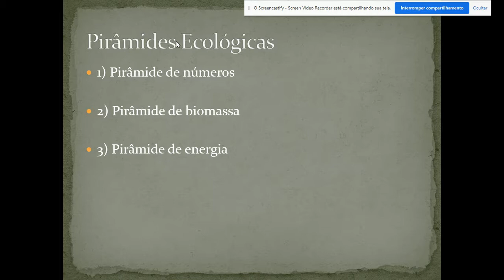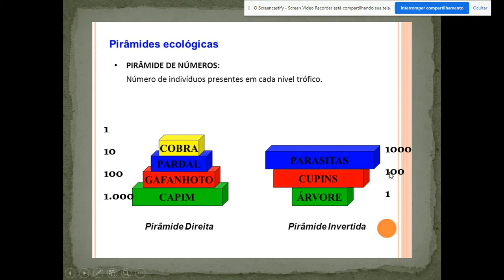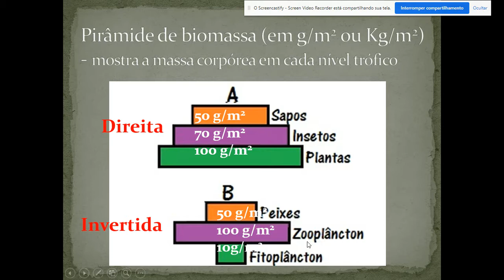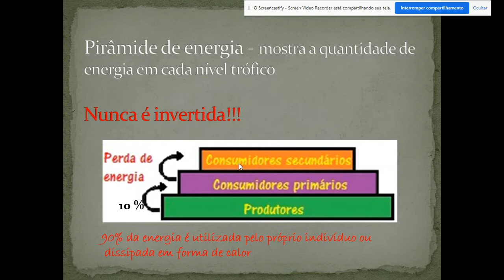Breve explicação sobre as Pirâmides Ecológicas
Breve explicação sobre as Pirâmides Ecológicas (número, biomassa e energia). Enjoy!